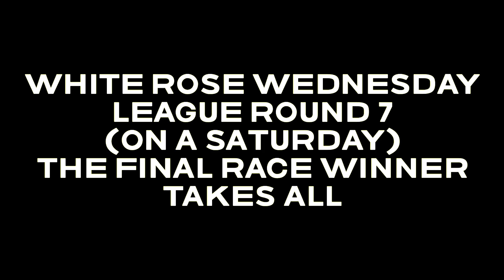White rose round 7 Wednesday race on a Saturday - winner takes all race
Alfie and Spencer go to battle one more time for the title